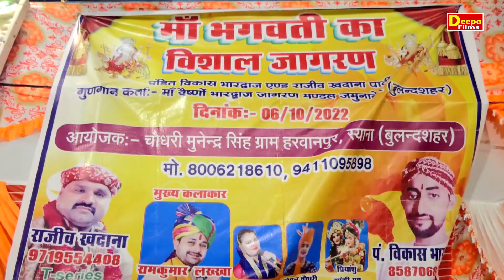राजीव खदाना | सारे जागरण के भजन एक तरफ और ये भजन एक तरफ इस का कोई मुकाबला नहीं | Deepa Films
Titel :- Jab chali Singh Pe Chad ke
Singer :- Rajiv Kadana
Camra :- Shashi Bhushan & Arvind dagar

Famous Female Ragni Singer - Deepa Chaudhary,

deepa choudhary ki competition ragni,deepa choudhary ki dharmik ragni,deepa choudhary ragni,deepa choudhary ragni competition,deepa choudhary ragni dance,
deepa choudhary rangkat,deepa choudhary rasiya,deepa choudhary rangkat ragni,deepa choudhary rajbala,deepa choudhary ragni 2021,deepa choudhary superhit ragni,
deepa choudhary sarita kashyap,deepa choudhary suresh gola ki ragni,deepa choudhary suresh gola ragni,deepa choudhary ,